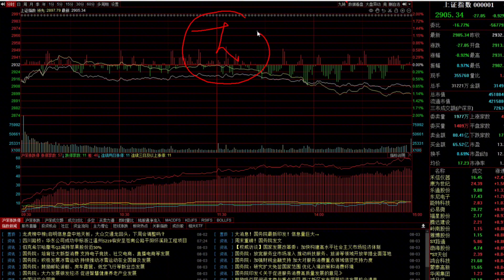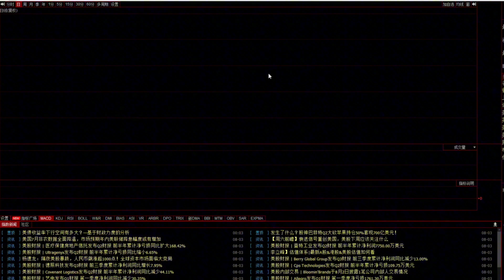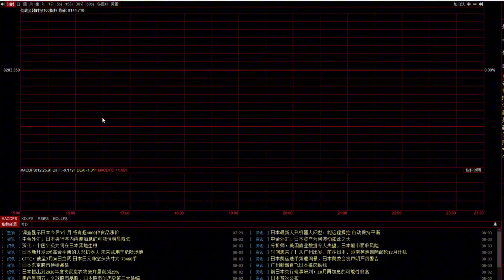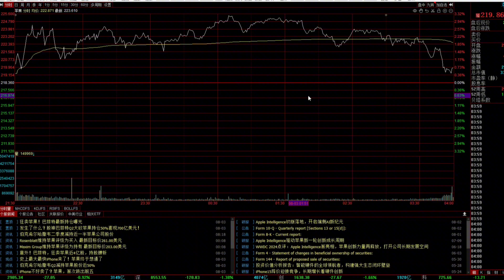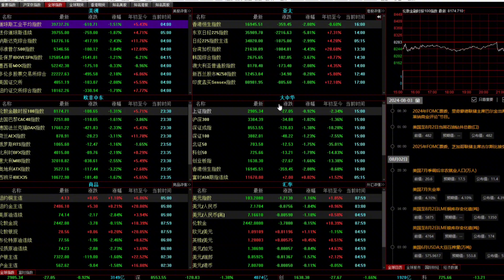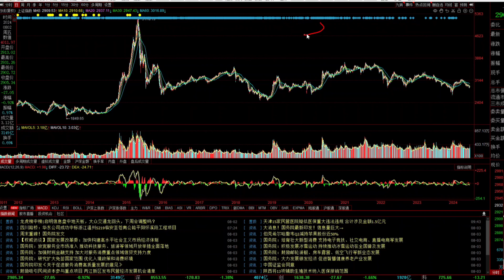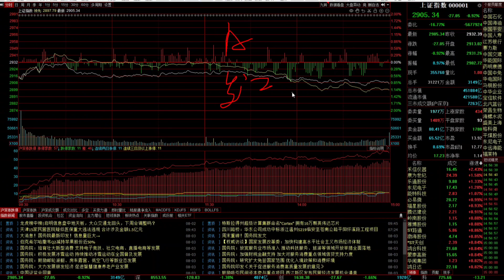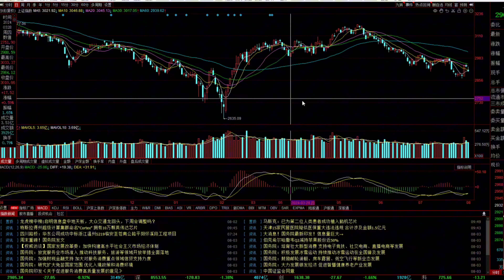外媒再曝惊天大消息，真还是假？背后有何猫腻